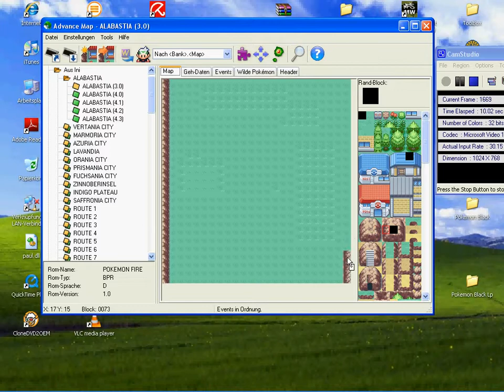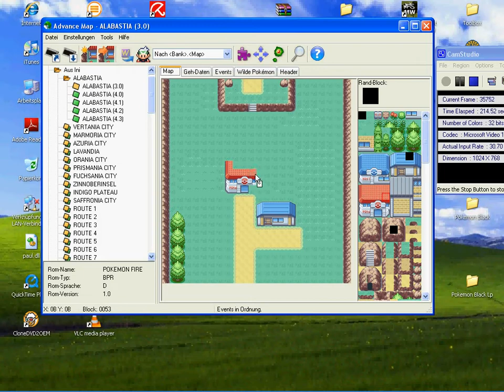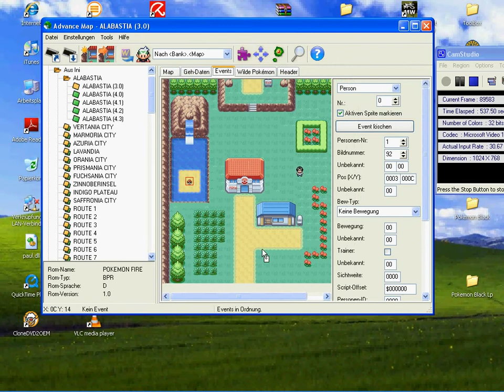Ich Hacke Pokémon mit Advance Map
Viel spaß wen ihr wollt das ich mehr mache sagt es mir.